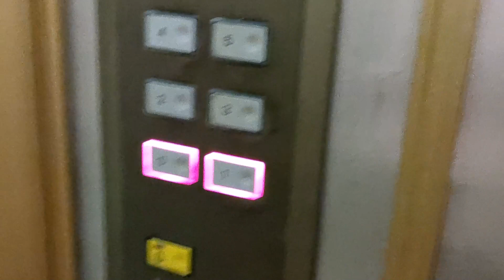ولاگ آفرود با ماشین کنترل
با ماشین کنترلی رفتیم آفرود !😲😲